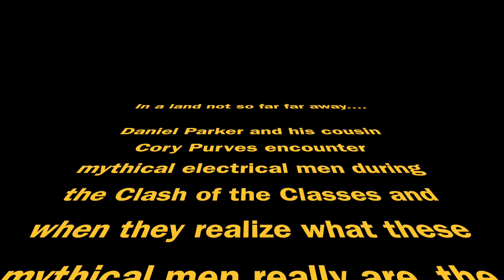Clash of the Classes - SOPHOMORES